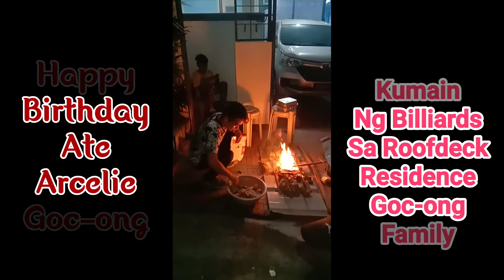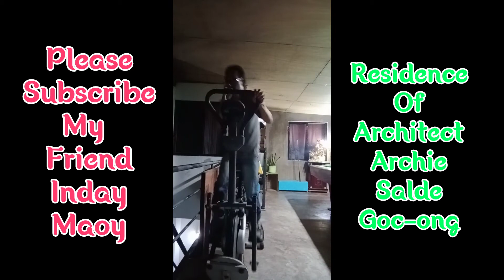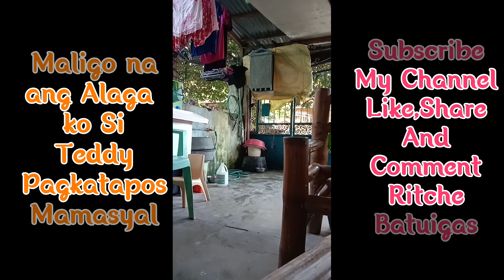4th ADVANCE CELEBRATE BIRTHDAY#JUGANCEBU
ASG ARCHITECT OFFICE FOR CELEBRATE BIRTHDAY NI ATE ARCELI GOC-0NG PARTY AND BILLARD PA MORE PRACTICE AND GYM RITCHE BATUIGAS